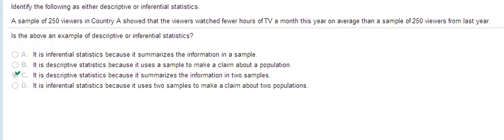A sample of 250 viewers in Country Upper A showed that the viewers watched fewer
13
Identify the following as either descriptive or inferential statistics.
Upper A sample of 250 viewers in Country Upper A showed that the viewers watched fewer hours of TV a
month this year on average than a sample of 250 viewers from last year.
Is the above an example of descriptive or inferential statistics?
A.
It is inferential statistics because it summarizes the information in a sample.
B.
It is descriptive statistics because it uses a sample to make a claim about a population.
C.
It is
descriptive
statistics because it
summarizes the information in two samples.
nothing
Your answer is correct.
D.
It is
inferential
statistics because it
uses two samples to make a claim about two